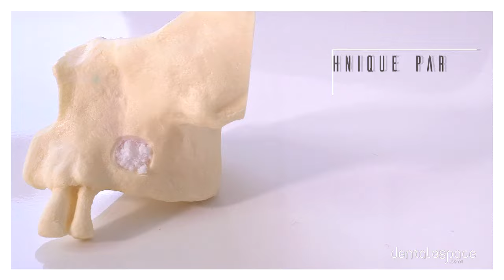🦷 Tuto implanto #4 : La chirurgie implantaire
À travers cette série de vidéos, le Dr Benjamin Darmon 👨🏻‍⚕️ vous donne ses tips en implantologie !

En chirurgie implantaire, il arrive parfois de ne pas avoir suffisamment d'os sous le sinus pour implanter 😬
Dans ce dernier épisode, le praticien vous présente deux techniques permettant de pallier à ce problème !

🦷 Tuto implanto #4: Implant surgery

Through this series of videos, Dr Benjamin Darmon 👨🏻‍⚕️ gives you his implantology tips!

In implant surgery, sometimes you just don't have enough bone under the sinus to implant 😬
In this latest episode, the practitioner presents two techniques to alleviate this problem!